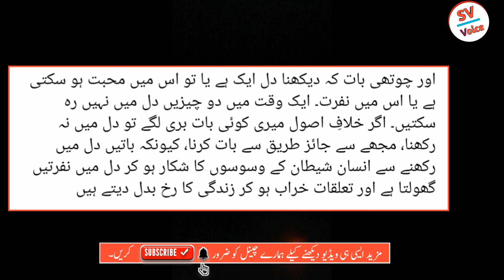Moral stories urdu | Sabq Amoz Story Urdu&Hindi | Sabq Amoz Kahani | #14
Sabq Amoz Story
Husband Wife sabq Amoz Kahani

Real Story Husband Wife